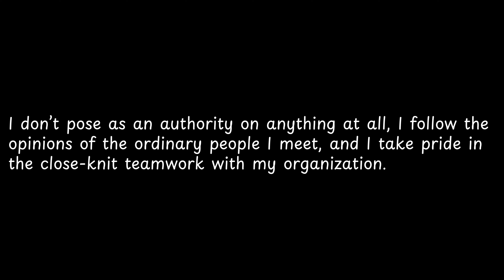I don’t pose as an